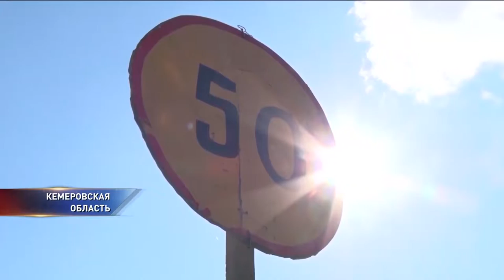Некачественная дорога в Кемерово